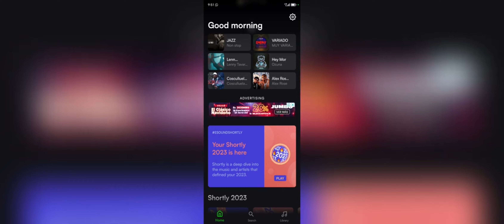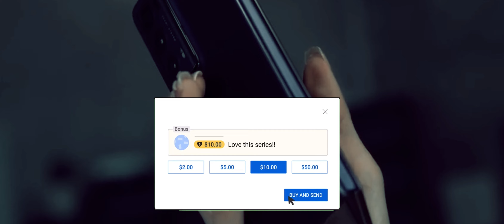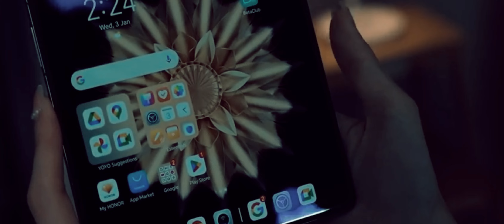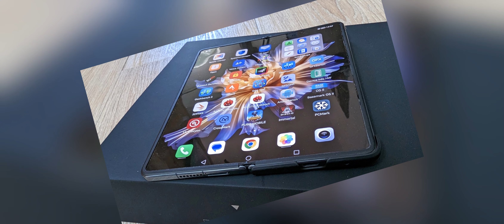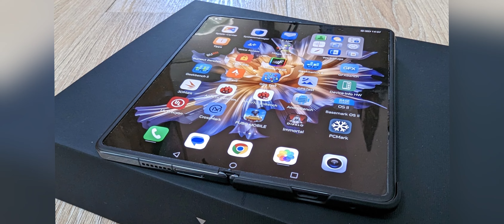HONOR MAGIC V2 GAMING??│UNA JOYITA DENTRO DE LOS TELÉFONOS PLEGABLES│VS SAMSUNG Z FOLD │TikTek 2024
【CONTACTO】

▬▬▬▬▬▬▬▬▬▬▬ஜ۩۞۩ஜ▬▬▬▬▬▬▬▬▬▬▬▬▬

⏬ LINKS de DESCARGA⏬

▬▬▬▬▬▬▬▬▬▬▬ஜ۩۞۩ஜ▬▬▬▬▬▬▬▬▬▬▬▬▬

🎶 🎤  Music 🎤 🎶

🚫 ➖➖➖➖ Obviar ➖➖➖➖ 🚫